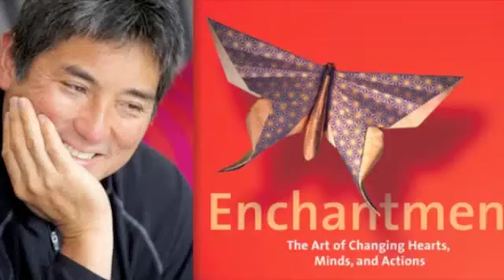Guy Kawasaki BrandSquare Live Session preview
On March 23rd Guy Kawasaki will present the principles of Enchantment from his soon-to-be-released book of the same name. Here, Guy shares a little about the book and the webinar. for more details on the session, or feel free to directly register at the following